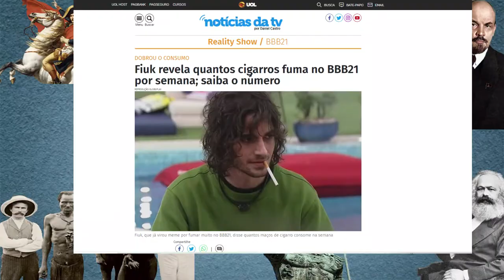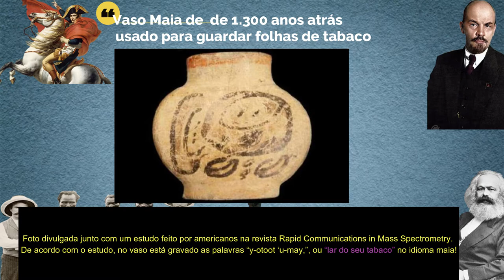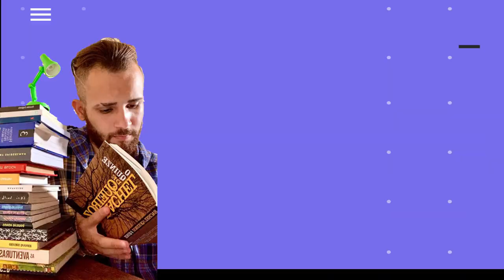A História dos cigarros e dos charutos. Fiuk e os problemas do tabagismo.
Os indígenas aqui da América já tinham o hábito de fumar o tabaco através de cachimbos, porém foi após a chegada dos europeus no século XV(16), que o tabaco se difundiu pelo mundo todo, fumado em charutos e cigarros, imortalizados nas fotografias de Winston Churchill ,Che Guevara e nos filmes de Hollywood. Nessa vídeo aula de História, estudaremos juntos a origem histórica dos cigarros, tão populares hoje em dia.

AJUDE O CANAL A MANTER-SE NO AR:
( Eduardo José de Alvarenga) -  O YouTube não me remunera por esses vídeo, então o seu apoio é muito importante para manter , melhorar o canal e incentivar o meu trabalho aqui!

Ao enviar qualquer valor, identifique que a sua doação veio pelo canal!

A História do CAPITALISMO: como ele surgiu ?

Referências Bibliográficas ( *Artigos e livros utilizados e citados no vídeo):

I - Dissertação de Mestrado: CINEMA CLÁSSICO AMERICANO E PRODUÇÃO DE SUBJETIVIDADES: o cigarro em cena
II - Reportagem da VEJA: Estudo acha sinal de nicotina em vaso maia de 1.300 anos
III - Quais são as doenças causadas pelo uso do cigarro e outros produtos derivados de tabaco?
V - Fiuk revela quantos cigarros fuma no BBB21 por semana; saiba o número... - Leia mais